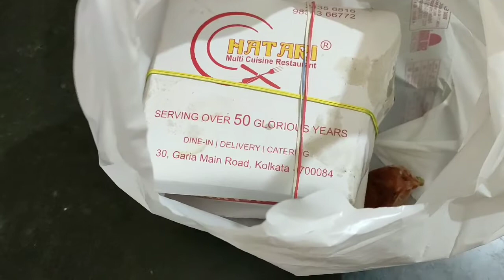আজকের dinner টা কিন্তু দারুণ ছিল||Susmita's daily life||Bangla vlog#2020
Winter night er dinner ta darun holo. Ki korlam dinner a.